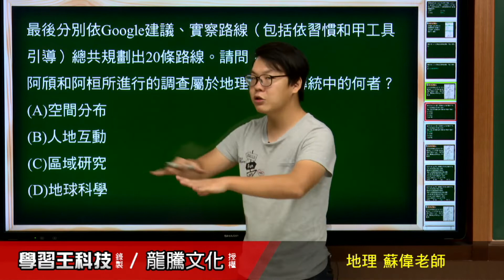【月考王解題影音】《普高地理》 第8回 第一次段考範圍【第1～3章】 混合題47 1